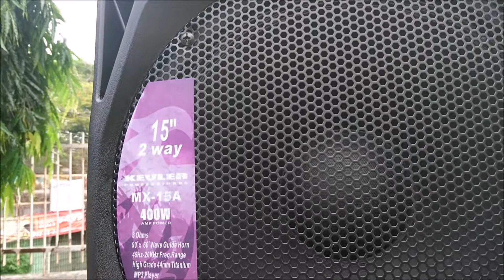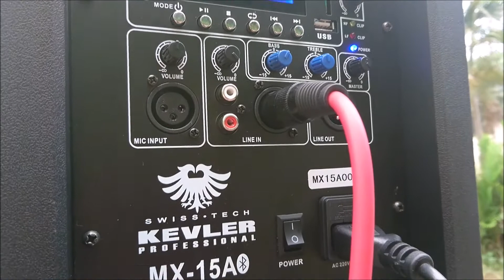MX 15A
Kevler Professional MX-15A 400W Bi-Amp Plastic Molded Speaker is your Best Buddy for all around Outdoor event! Groove to the beat and Make your event the next Best Party Ever!!!